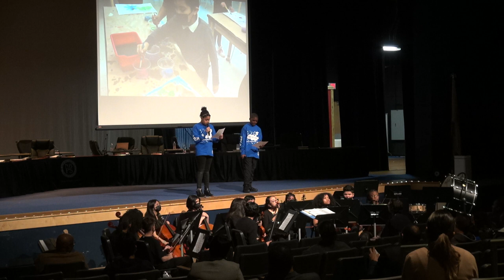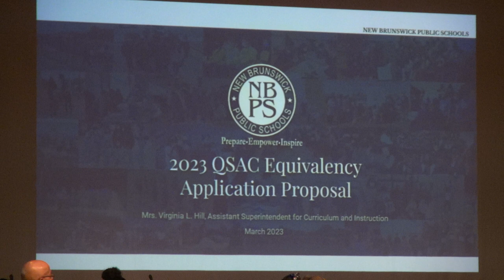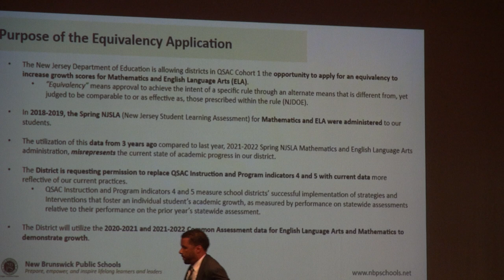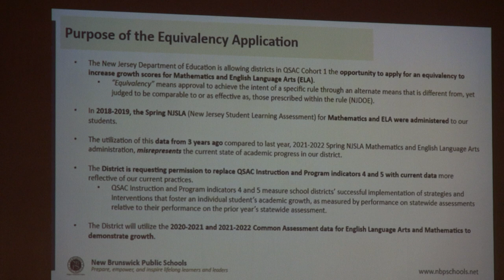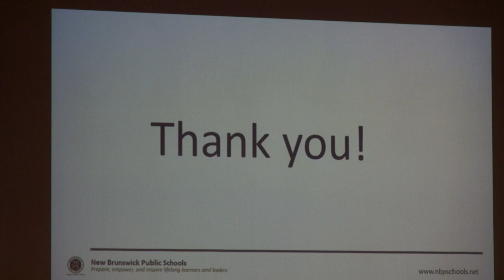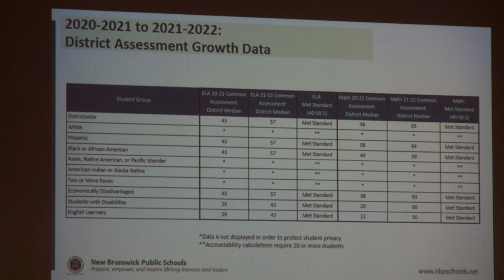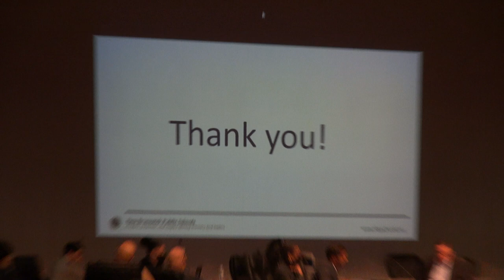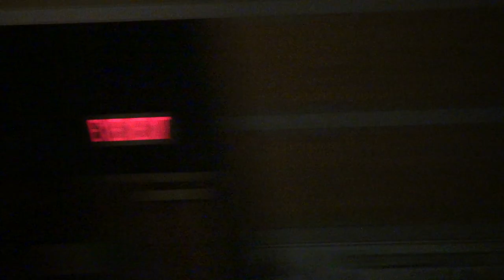New Brunswick Board of Education Meeting - 3/28/2023